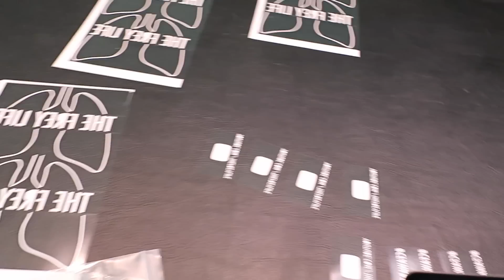PROS & CONS OF A PORT-A-CATH (5.3.16)